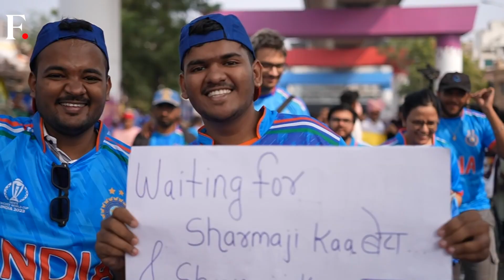India V Australia World Cup Final: Fans Root For Their Favourites | First Sports with Rupha Ramani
The stage is set for the ultimate clash between India and Australia for the ICC World Cup Final.

Cricket fever has gripped Ahmedabad city, as both the finalists eye to lift the Cup Of Dreams.

Catch Rupha Ramani’s ground report, as she brings you voices straight from the stadium of fans rooting for their favourites.